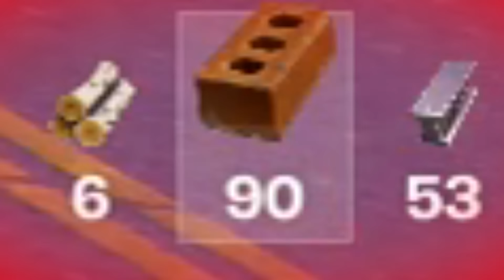JOGUEI COM A SKIN MAIS RARA DO FORTNITE!!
-  No vídeo de hoje joguei algumas partidas com a skin MAIS RARA do fortnite e consegui a vitória para vocês!!

➭ Me siga no instagram: @gabrielcaetanoofc

♥ Membros da Familia Caetano